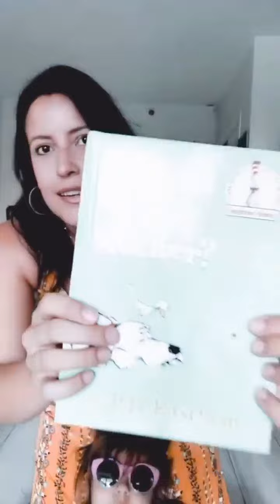Don't Rush Challenge 😍😍 #3| Twin Mom Edition